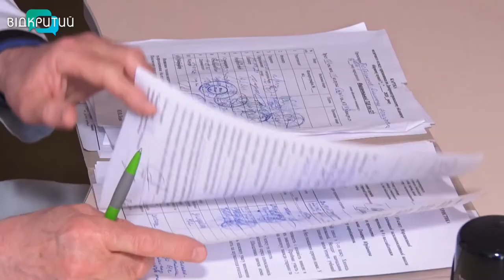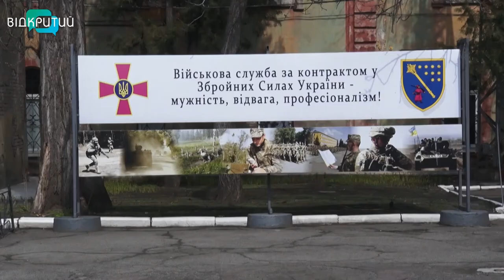Дніпропетровщина відправила перші 100 призовників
На Дніпропетровщині стартував весняний призов, перші сто новобранців подалися на службу у президентському полку. Під час весняної кампанії в області планують призвати 1340 строковиків.